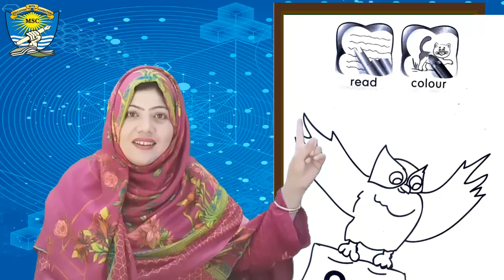Maths lectures | Character Introduction | Pre-year I, II | Page 1 | Millat Pre School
This video has been made to guide the parents about the characters of
Butterfly Series (East)
It is essential for the students to have proper recognition of all
these characters to understand the contant of the books.